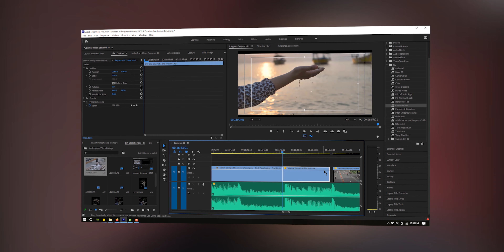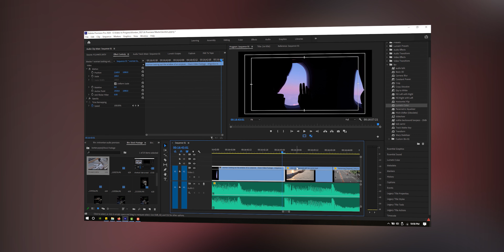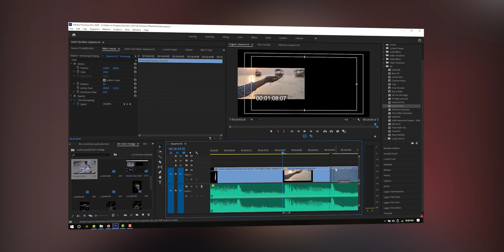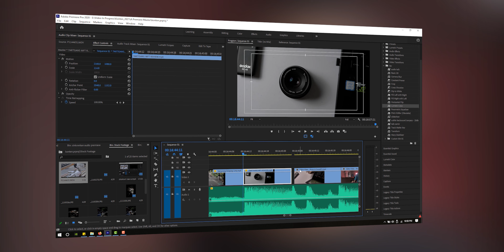Rahasia Profesional Editor Menyesuaikan Beat Lagu/Musik dengan Video - Adobe Premiere Tips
Banyak yang salah kaprah dalam ngedit video Cut to The Beat, ini rahasianya.